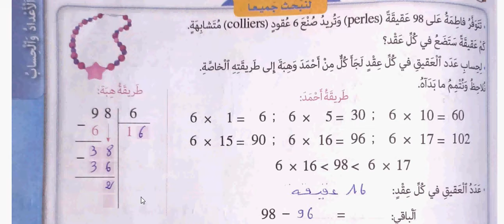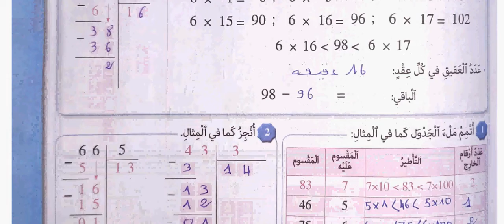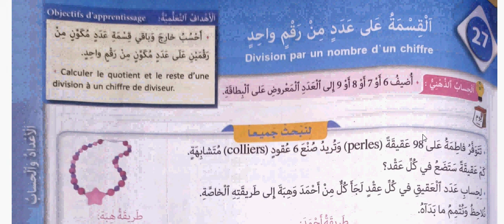الصفحة 103 من الواضح في النشاط العلمي(الثالث):القسمة على عدد من رقم واحد/الدرس:27